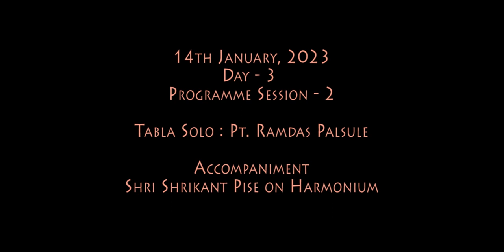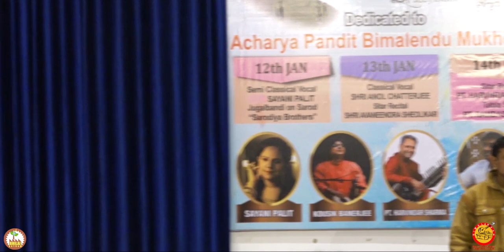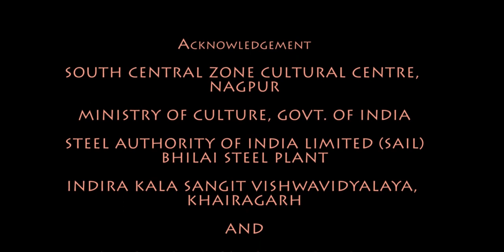TABLA SOLO by PT. RAMDAS PALSULE with SHRI SHRIKANT PISE on Harmonium.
5TH KBR SANGEET MAHOTSAV 2023 : TABLA SOLO by PT. RAMDAS PALSULE with SHRI SHRIKANT PISE on Harmonium in Mahatma Gandhi Kala Mandir, Bhilai, Chhattisgarh, India.

Signature Tune : Ms. Anupama Bhagwat (Audio Clips from KBR MAHOTSAV 2020).